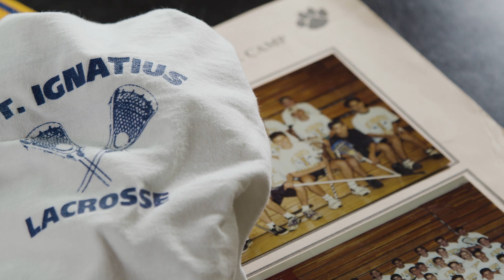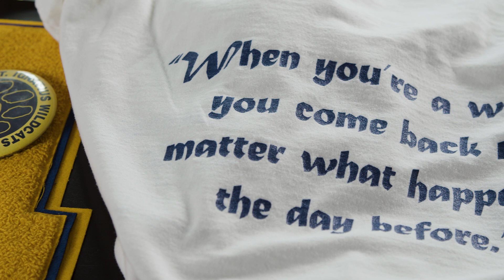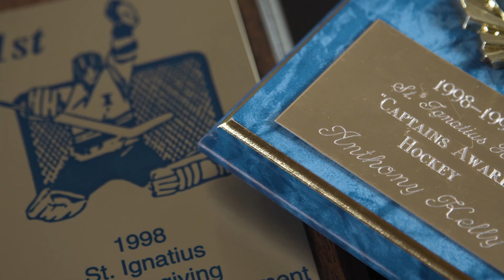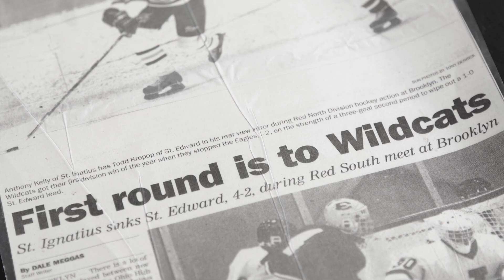2019 Athletic Hall of Fame: Anthony Kelly '99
Anthony Kelly ’99 is a lacrosse evangelist. After 17 seasons on professional teams, he co-founded Resolute Lacrosse to train and develop young players and inspire a passion for lacrosse in the Midwest. Anthony is the first lacrosse player ever inducted into the Saint Ignatius Athletic Hall of Fame.